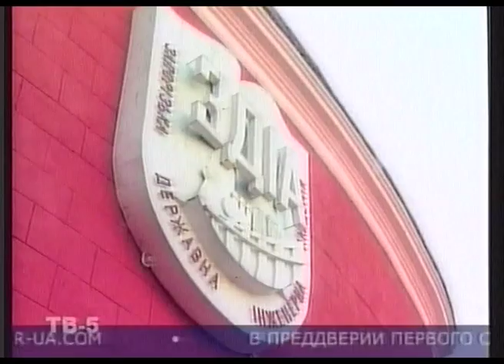Посвящение в студенты